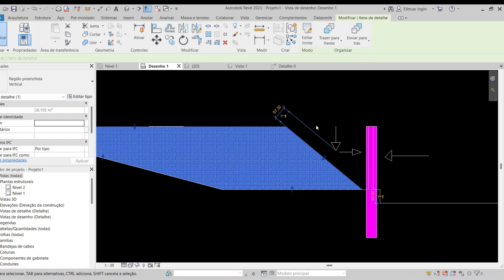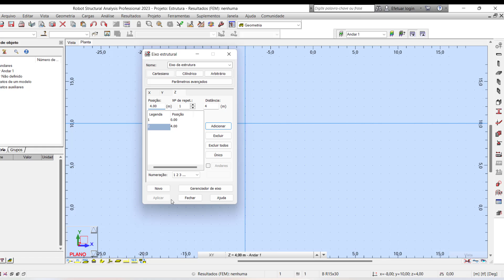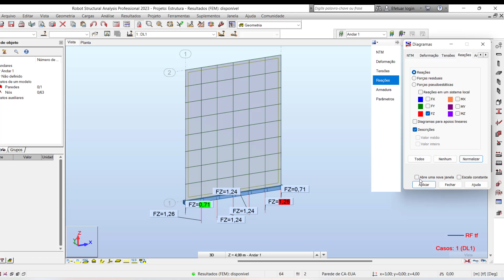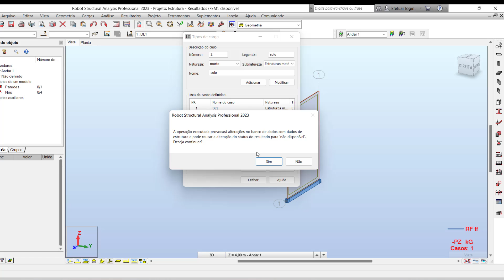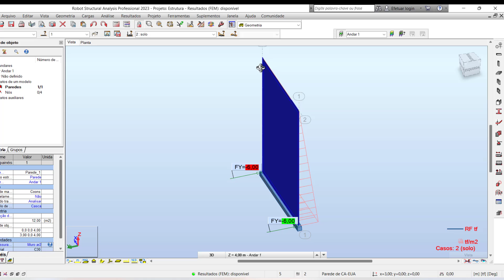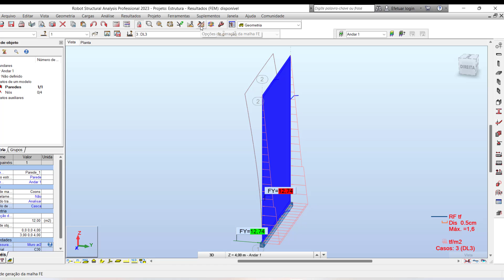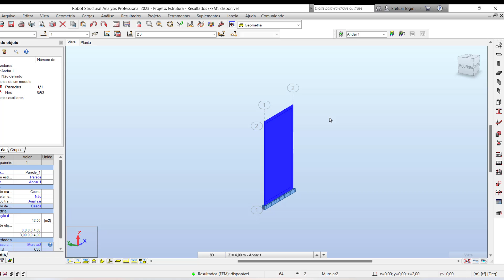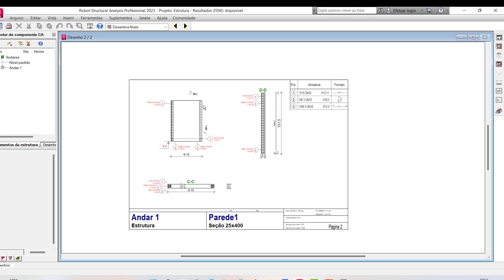Muro de Arrimo no Robot Structural 2023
Entre no meu grupo do Whatsapp para receber todos os materiais das aulas, conteúdos exclusivos e saiba com prioridade todas novidades sobre todos os meus cursos Esta é uma aula de muro de arrimo no robot structural 2023